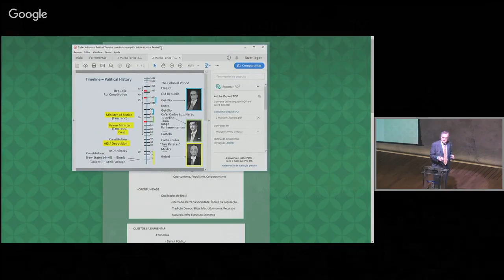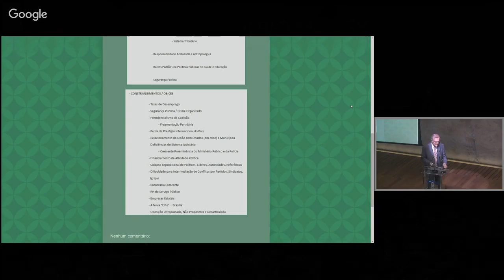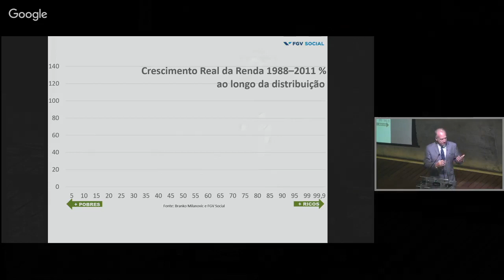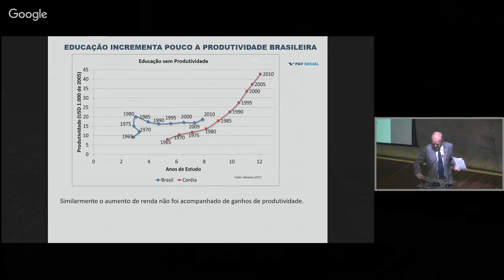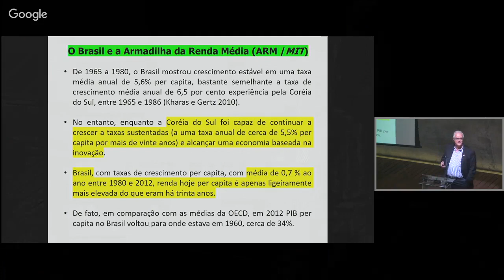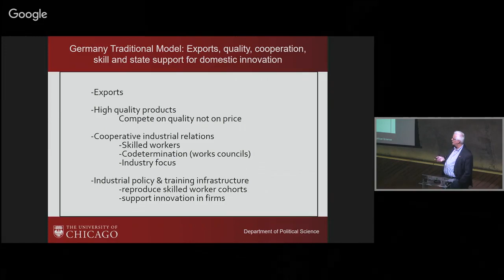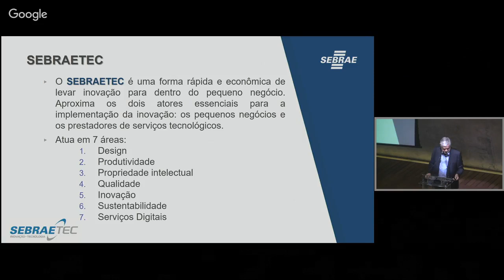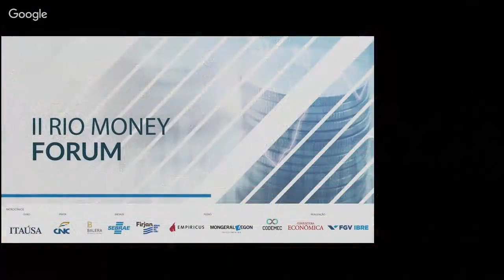II Rio Money Forum - Os Desafios do Capitalismo - 1/2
O capitalismo vem sendo questionado não apenas no Brasil mas, também, nos Estados Unidos. Churchill costumava dizer que "o grande mal do capitalismo é que ele distribui a riqueza para poucos, mas o socialismo é pior, pois distribui a pobreza para todos". Somente em economias de mercado é que o capitalismo pode prosperar transformando-se no grande agente de geração de riqueza.

Nelas, a alocação mais eficiente da poupança é feita através dos instrumentos do mercado de capitais. Sem poupança não há investimentos e sem investimentos não há desenvolvimento sustentado. O lucro gerado pelas empresas é a medida correta do sucesso do capitalismo. A sua melhor divisão entre os fatores de produção é que lhe dará sustentação.

No Brasil, o novo governo acena com uma política liberal como forma de colocar o país na rota do crescimento através da abertura comercial, desburocratização, redução de créditos públicos, descentralização, além de uma reforma da Previdência, em um cenário de menor crescimento mundial, aumento do protecionismo e de ascensão de governos mais alinhados com um agenda mais conservadora.

Para debater esses desafios, o Instituto Brasileiro de Economia da Fundação Getulio Vargas (FGV IBRE) e o Codemec – Comitê para o Desenvolvimento do Mercado de Capitais -, convidam para o II Rio Money Forum.

PROGRAMAÇÃO PRELIMINAR

08:30 – 09:00 Welcome coffee
09:00 – 09:30 Abertura
09:30 – 10:30 Painel 1 - Não há Capitalismo sem competição
10:30 – 11:30 Painel 2 - O Capitalismo e os Fatores de Produção
11:30 – 12:30 Painel 3 - Inovações do Capitalismo

12:30 – 14:00 Intervalo para almoço

14:00 – 15:00 Desafios do Capitalismo e a Nova Economia Liberal
15:00 – 16:00 Desafios do Capitalismo e o papel do Estado na Economia
16:00 – 17:00 As Críticas ao Capitalismo
17:00 Encerramento